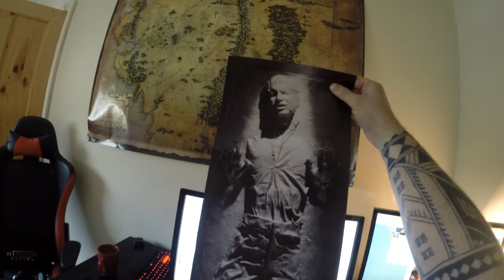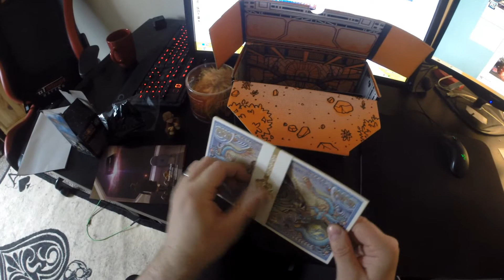LOOT CRATE | September Unboxing - Galactic!